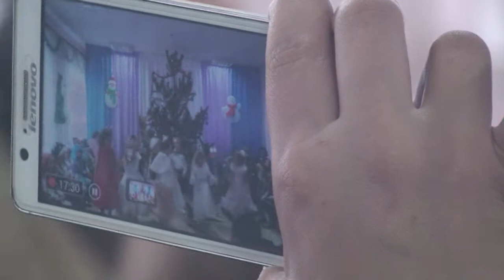Новий рік прийшов. Подарунки для малечі.